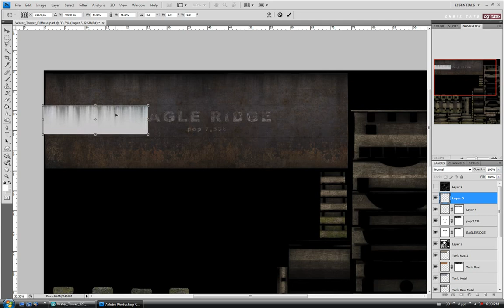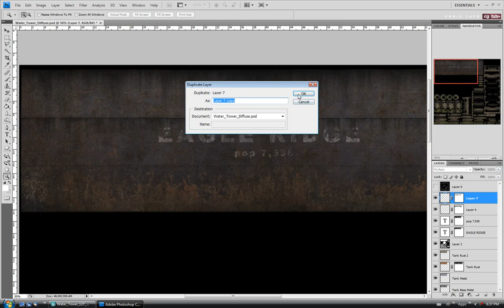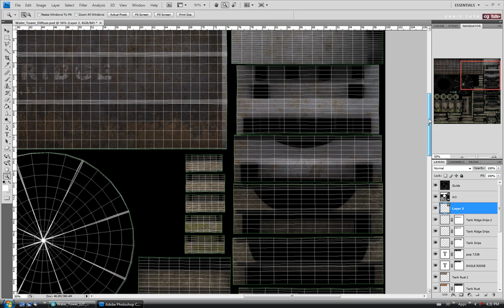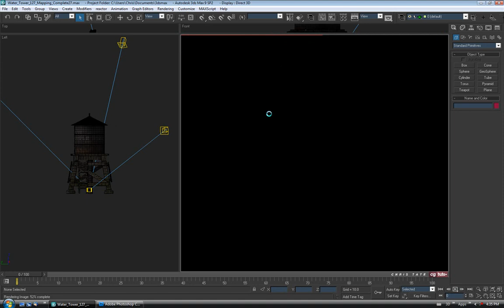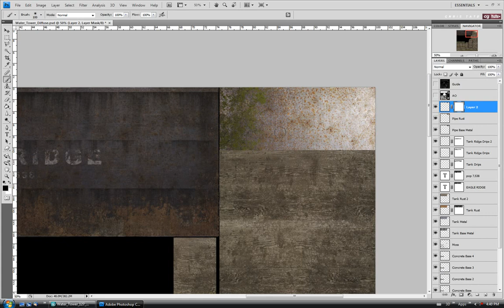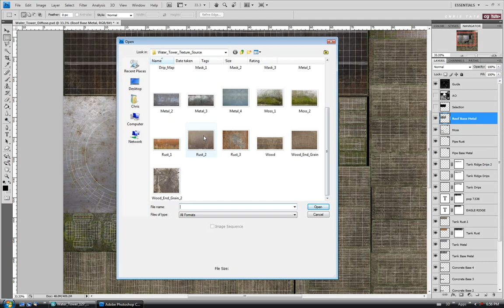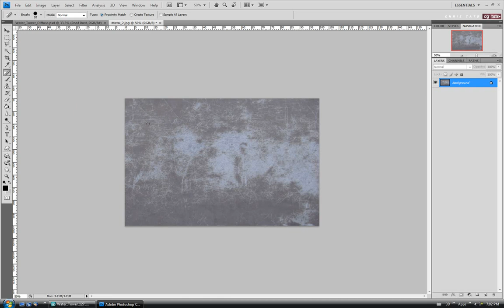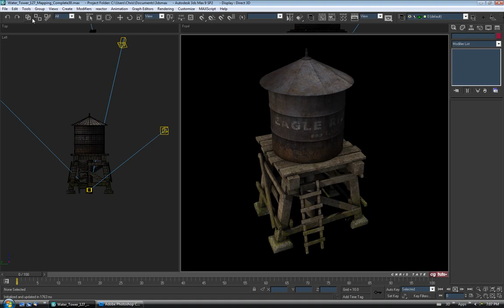Model and Texture an Abandoned Water Tower in 3ds Max and Photoshop - Day 2f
This tutorial will guide you through the process of creating an old water tower model using 3ds Max. The modeling and texturing process is covered in detail, starting with the creation of a proxy model inside of 3ds max. During this stage we will block out the tower structure using simple geometry and then go through the process of adding resolution and detail, to create an aged weathered look. We'll make use of some simple poly modeling techniques as well as Max's paint deformation tools to create the desired effect. ;

From there we'll discuss some tips on keeping organized when unwrapping and packing UV's as well as exporting our model out of Max. We will then go through the process of baking out an ambient occlusion map using xNormal, and move into Photoshop to create our Diffuse, Bump and Specular maps. Setting up a three point lighting system, shader assembly and creating a final render are also covered.